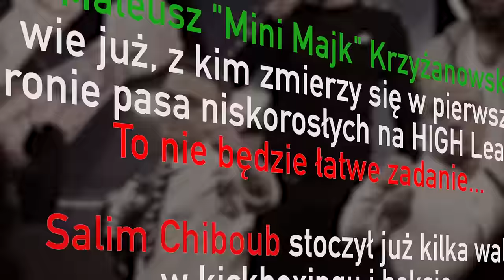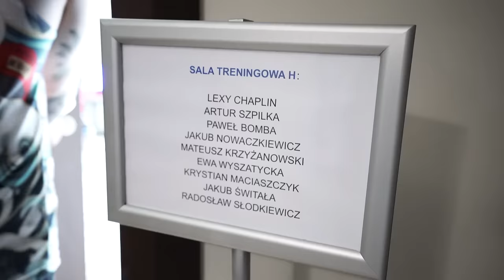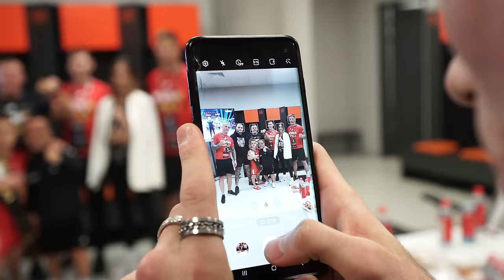OBRONIĆ PAS | HIGH LEAGUE